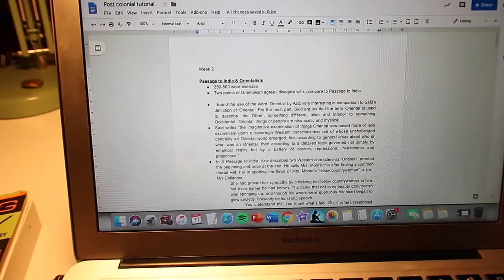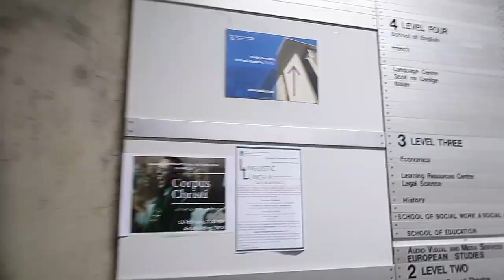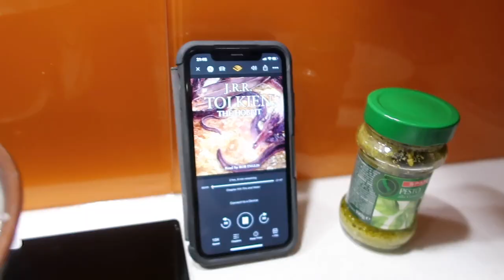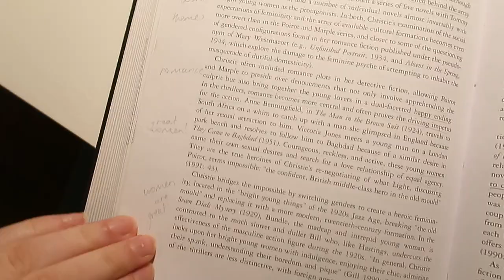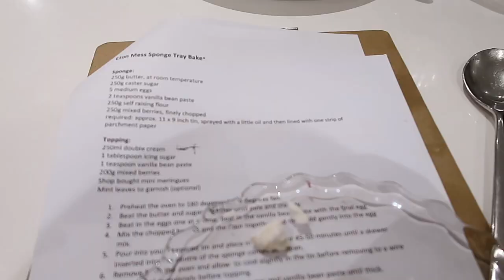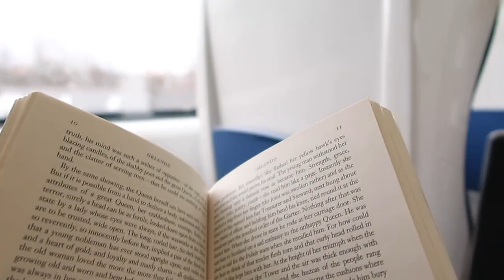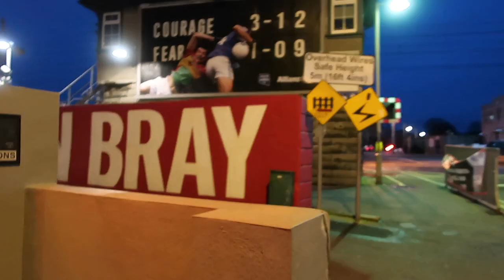COLLEGE WEEK IN MY LIFE at Trinity College Dublin | Student Theatre, 1920s Ball, and a radio show!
If you've any questions about life at Trinity leave them below!

I hope you are well, safe and healthy during these crazy times!

Here's a vlog from the 10th - 14th February!

For Now, Jane xox

LINKS!

♕ MUSIC USED ♕
Jeff Kaale - Mai Tai
Jeff Kaale x Spencer - Tuesday
Jeff Kaale - Wednesday
Jeff Kaale ft. Brock Berrigan - Thursday
Jeff Kaale x Spencer - Friday